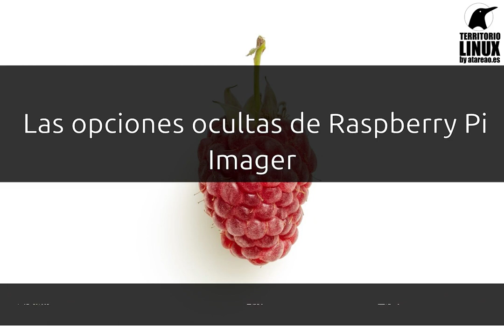322 - Las opciones ocultas de Raspberry Pi Imager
Como crear una imagen de Raspberry Pi OS haciendo uso de las opciones ocultas de Rasbperry Pi Imager para hacer una instalación personalizada